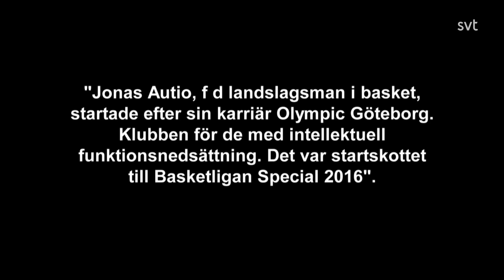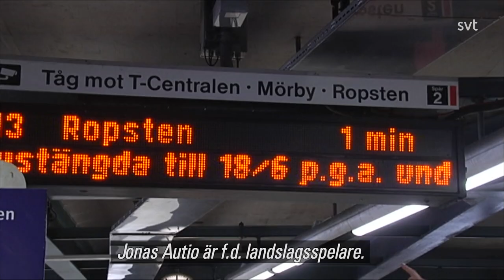Bernts Berättelser - Säsong 1 - Avsnitt 48 - Basketligan Special (Jonas Autio)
Jonas Autio, före detta landslagsman i basket, startade efter sin karriär i Olympic Göteborg, klubben för dem med intellektuell funktionsnedsättning. Det var startskottet till Basketligan special 2016.